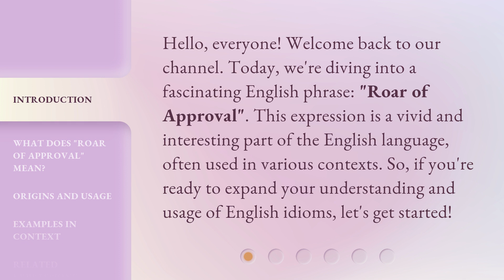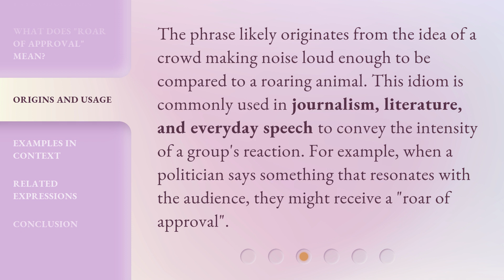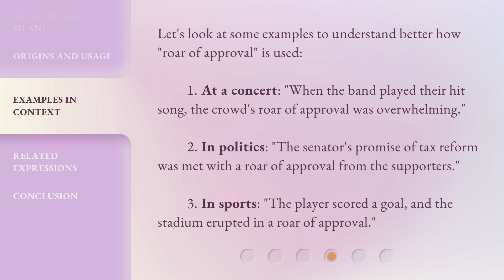Understanding "Roar of Approval": A Guide to English Idiomatic Expressions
Unleashing the Roar: A Guide to English Idiomatic Expressions • Unlock the secrets of English idiomatic expressions with this comprehensive guide. Learn how to use the 'Roar of Approval' and other captivating phrases to sound like a native speaker.

00:00 • Introduction - Understanding "Roar of Approval": A Guide to English Idiomatic Expressions
00:34 • What Does "Roar of Approval" Mean?
01:09 • Origins and Usage
01:35 • Examples in Context
02:05 • Related Expressions